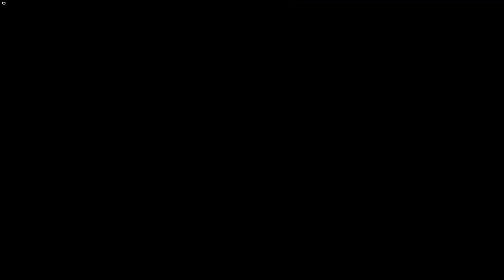Far Cry 5 Mp Nam In The Jungle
This is the Far Cry 5 Hours of darkness DLC gameplay This one is Mp gameplay and we took over some small villages and grabbed some pows!  I think we found some Agent Orange!

I don't have the sponsor button on my main youtube page at this time but you can find it on my youtube gaming

Far Cry 5  game

RossdeBoss I don't like putting links in my description any more after getting a spam link warning on my shooter channel that takes 3 months to be removed. and the link was just fine. so sorry devs. . This is what I use for my video editor